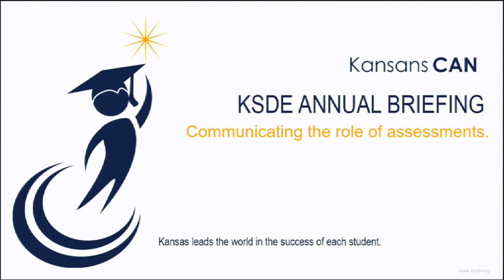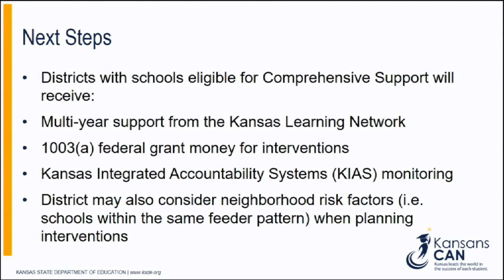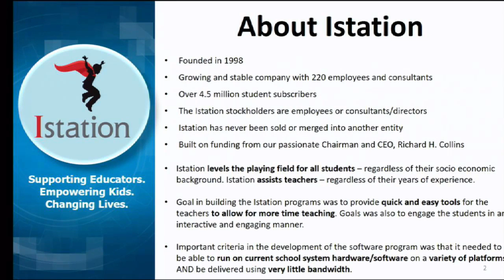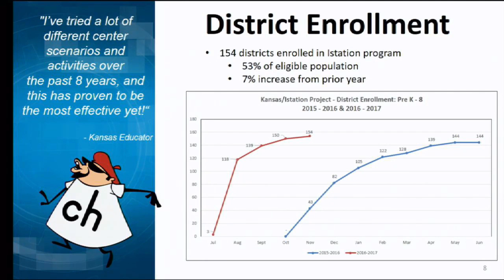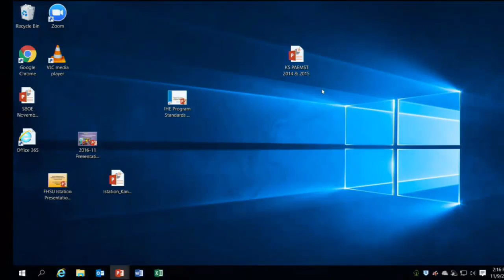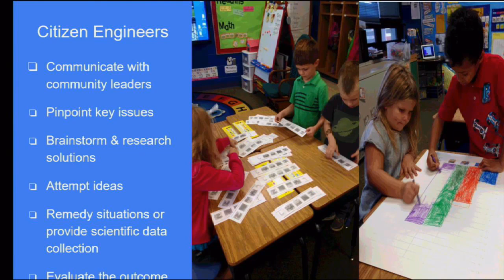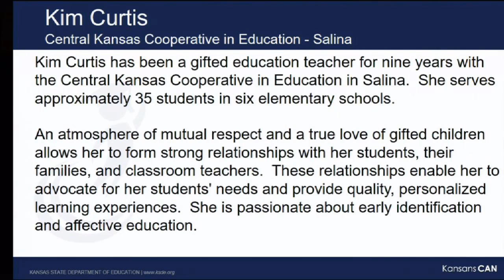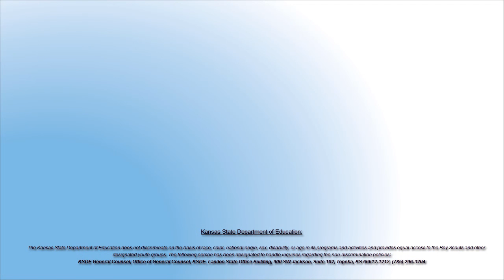The November 9th, 2016 meeting of the Kansas State Board of Education